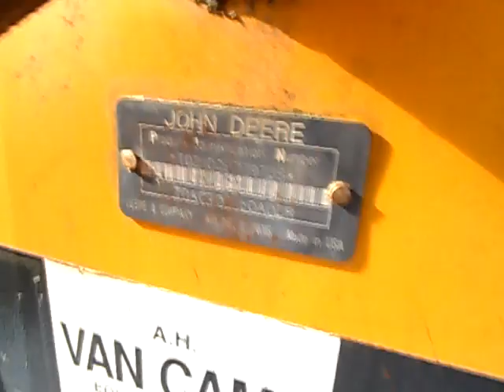GovDeals: John Deere Tractor Loader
John Deere Tractor Loader sold by Norfolk County, ON on GovDeals.com